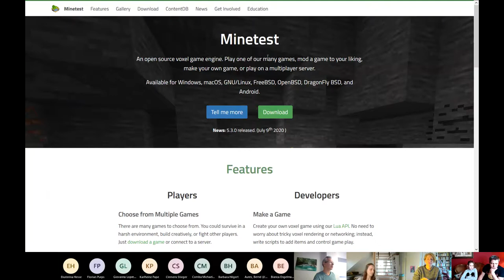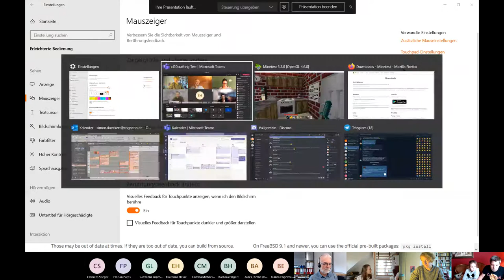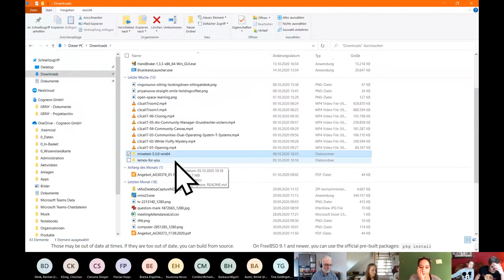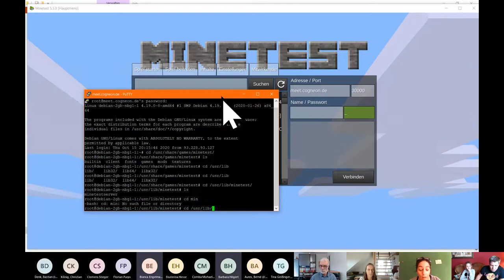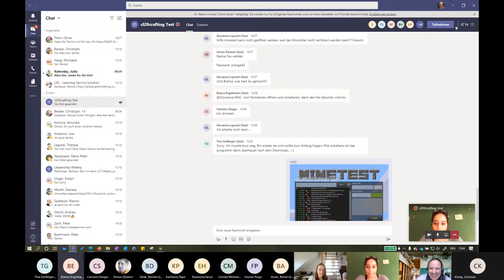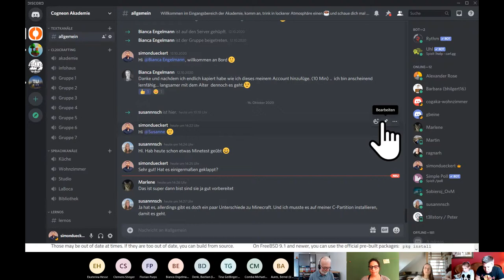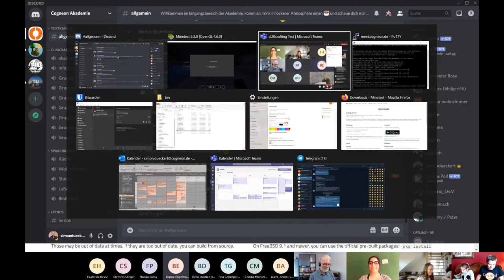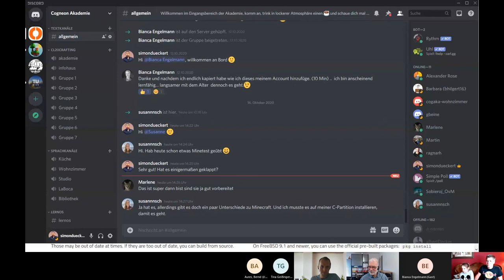cl20crafting Test Session 1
Vorbereitung für die Minetest-Aktion auf dem Corporate Learning Camp am 29. Oktober 2020.